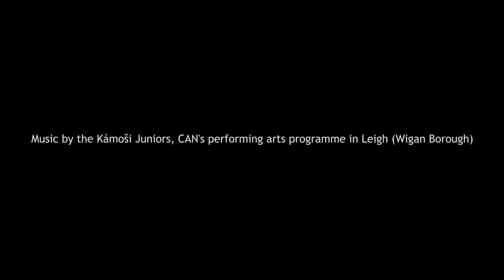CAN Showreel 2021 (30secs)